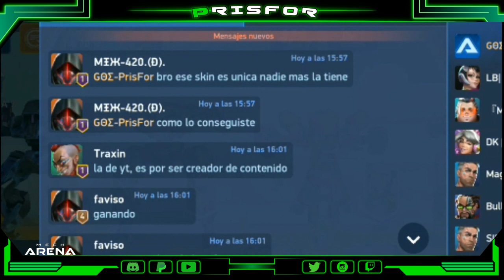🟢 Guardian + Carabine 12 - Batalla Random | PrisFor Mech Arena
Meta donación para obtener PC Gamer

creadores de contenido oficial
Mech Arena: Robots Sohwdown

🔰Discord mi comunidad
Respawn Gamer Mech Arena Español:

🛡️ Mech Arena es un juego de robots GRATIS y competitivo con emocionantes batallas PvP por equipos, tácticas de combate complejas y personalización infinita.

En este juego de disparos puedes jugar partidas personalizadas contra tus amigos o formar un equipo para jugar partidas en tiempo real 5v5 y 2v2. ¡Con los mapas diseñados para el combate PvP rápido las batallas duran unos 5 minutos!

Solo tienes que elegir un robot entre docenas de opciones, equiparlo con las armas perfectas y enfrentarte a todos los rivales en la arena.

@Mech Arena Official#MechArena​ Mech_Arena​ mechs​ MechArenaGuides​ mobilegaming​ ​gaming​ MechArenaInfo​ MechArenaNews WarRobots ​ MechArenaTips MechArenaVideos MechArenaReview​​ Plarium​StandWithUkraine